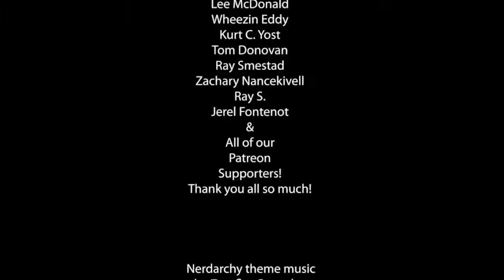When Hell Claims Your Soul Spawn DvesvesDized| Fictional Characters Stats for DvesvesD 5E - The Best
Nerdarchy the News Letter- When Hell Claims Your Soul Spawn DvesvesDized| Fictional Characters Stats for DvesvesD 5E Time to turn .

This is where we take your favorite heroes and villains and stat them for 5th edition Dungeons and Dragons. Weve raided movies, comic books, novels, and TV .

Nerdarchy the News Letter- Ash of The Evil Dead Movies Gets DvesvesDized| Fictional Characters Stats for DvesvesD 5E Its time delve .

Nerdarchy the News Letter- Adding a Little Hell into Your DvesvesD Game- A City on Fire| Terrible Terrain of Dungeons and .